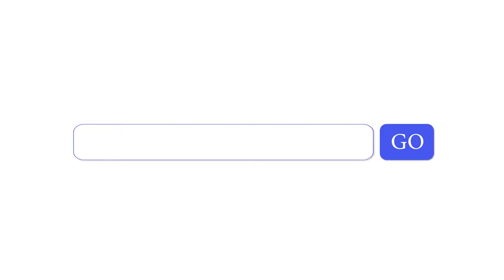【HOW TO ENJOY】Yoshino-Kumano National Park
■National Parks of Japan
■国立公園に、行ってみよう！